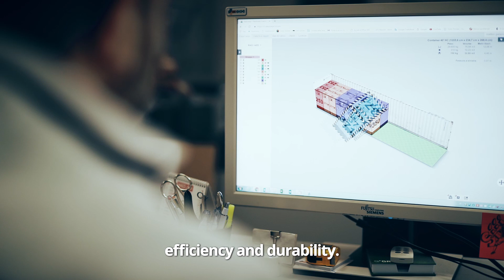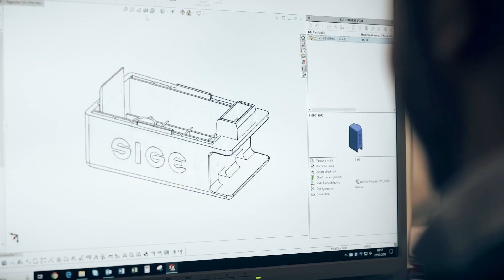SIGE SPA - Corporate video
In Sige, da più di 50 anni, si ama lavorare con un occhio sempre attento alle esigenze e alle evoluzioni del mercato, che vuole per protagonisti solo realtà in grado di rinnovarsi e migliorare continuamente i propri percorsi industriali. Proprio quello che la Sige è capace di fare ogni giorno:
investimenti, continui e ponderati, nella manutenzione e nell’acquisto di strumenti tecnici e macchine di ultima generazione necessarie per aumentare l’efficienza e la qualità di ogni lavorazione. Costante controllo in fase di progettazione, favorito dall’utilizzo della programmazione in 3D nonché da un sistema di automazione che permette verifiche sulla qualità e sulla sicurezza dei processi. Attenzione all’ambiente e al risparmio energetico con riduzione al minimo degli scarti derivanti dalla produzione. Certificazioni ISO 9001, ISO 14001, BS OHSAS18001 e FSC che confermano tali tendenze e testimoniano l’approccio socialmente responsabile che l’azienda adotta verso sé stessa, i suoi collaboratori, il suo territorio.

At Sige, since more than 50 years, we love to work with a keen eye on the needs and evolutions of the market, which makes room only for realities able to renew and constantly improve their industrial paths. Exactly what Sige is able to do every day: ongoing and thoughtful investments in the maintenance and acquisition of the latest technical equipment and machinery required to increase the efficiency and the quality of each process. Consistent control during the design phase, supported by the use of 3D programming as well as an automation system that allows quality and process safety checks. Attention to the environment and energy saving with minimized waste from production. ISO 9001, ISO 14001, BS OHSAS18001 and FSC certifications confirm these trends and testify the socially responsible approach that the company adopts towards itself, its employees and its territory.